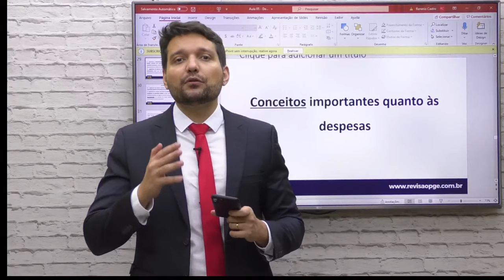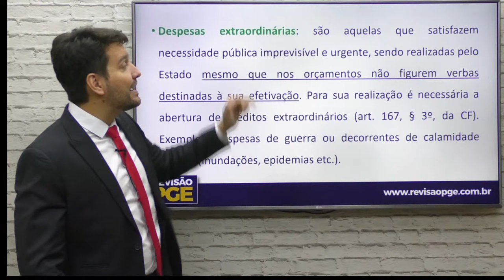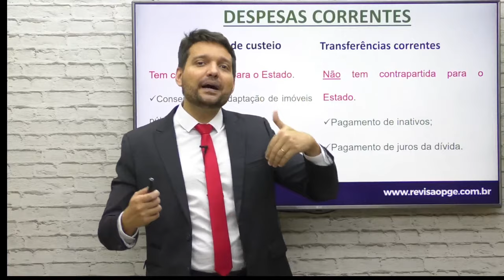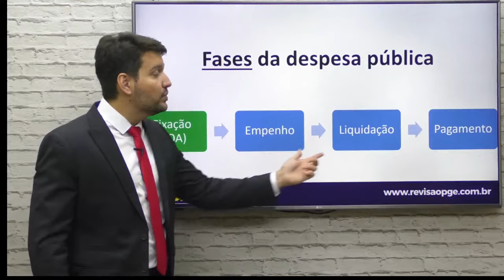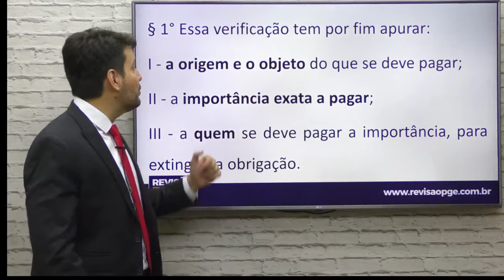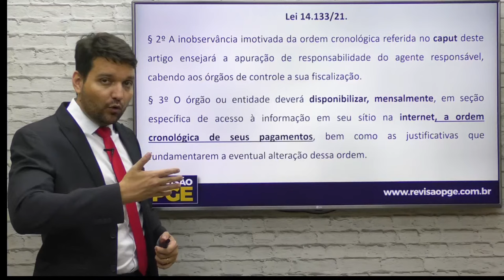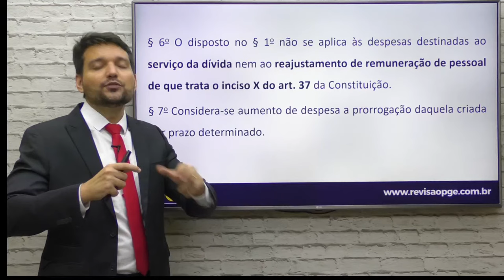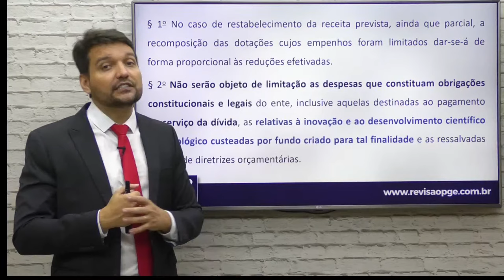Direito Financeiro | Despesas Públicas (parte 1) - Aula 05 | Com Renerio Castro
Índice do vídeo:
00:00 - Início
05:31 - Bloco 1
29:19 - Intervalo
33:49 - Bloco 2
56:14 - Intervalo
1:01:14 - Bloco 3
1:19:30 - Intervalo final